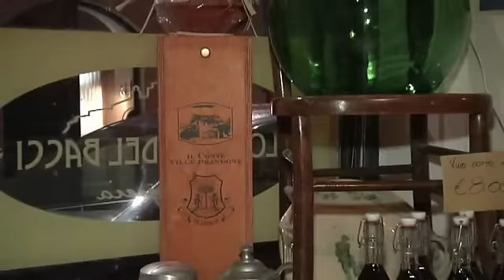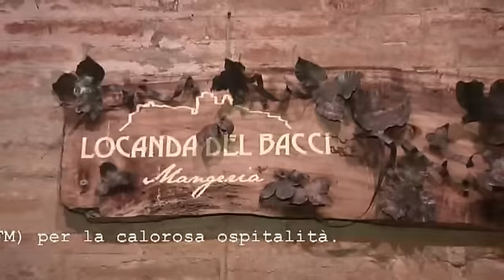INTERVISTA AL CAST "DEATH ROOM" DA FERMO TV (FmTv 218)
Parte del cast del film "Death Room" è stato intervistato dal canale tv del digitale terrestre FmTv (canale218). Buona visione! =D =D